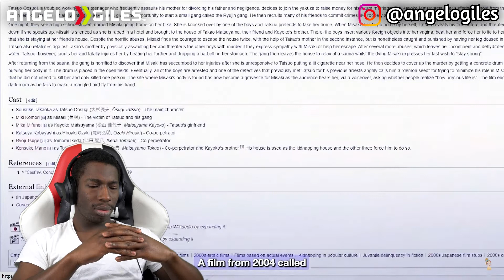The Schoolgirl Who Spent 44 Days In HELL | Angelo Giles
Angelo Reacts to The Schoolgirl Who Spent 44 Days In HELL, by Anna Solves.

*Some Of The Links Provided May Give Me A Small Comission.*

-Sony a6400
-Rode VideoMicro
-Ring Light
-Dolica Tripod
-3TB Western Digital External Hard Drive
-512GB SanDisk Extreme Pro SD Card
-512GB Samsung Micro SD Card
-Sony WH-1000XM4 Headphones
-Green Screen